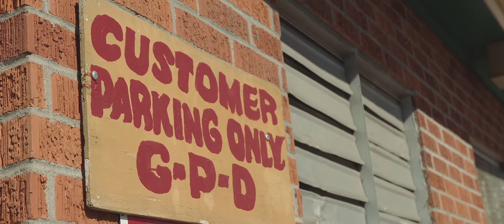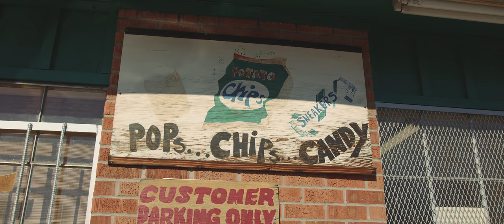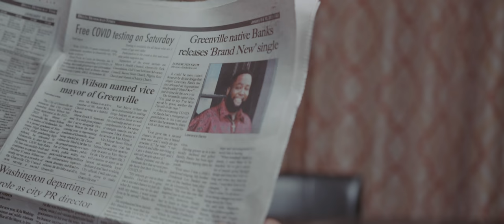Lawrence Banks - Brand New (Official Video)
Official Video for BRAND NEW by Lawrence Banks. AVAILABLE ON ALL DIGITIAL OUTLETS.
So Anointed Music Group/Misdemeanor Music Group 2021